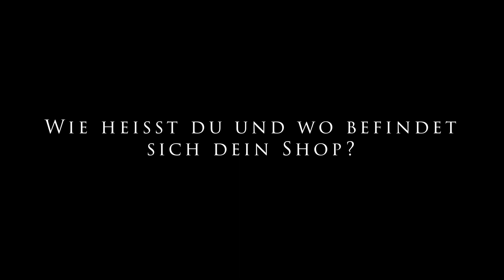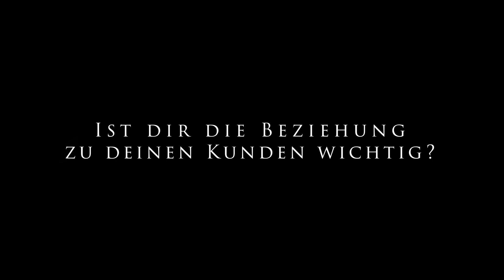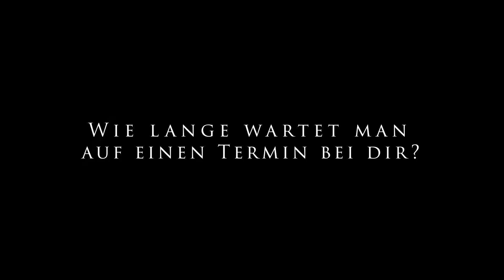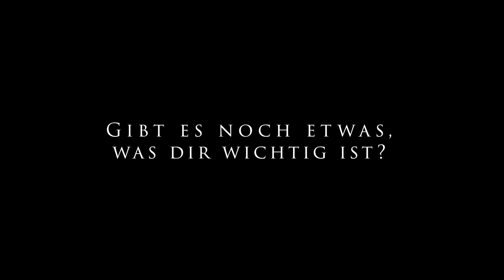Best Barbershops of Switzerland by Pomade.ch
Wir von Pomade.ch beliefern einige der besten Barbershops der Schweiz. Viele davon sind wahre Meister ihres Handwerks. Einige von Ihnen wollen wir hier vorstellen!

Dies sind Videos die von Pomade.ch produziert werden aber nicht jeder Barbershop muss Kunde von Pomade.ch sein.

Kriterien für die Teilnahme sind unter anderem:

- Eine Bewertung von 4.9 oder 5 Sterne auf Google
- Ein sehr Sauberer und einladender Laden
- Gutes Arbeitsklima für die Mitarbeiter
- Gute Qualität der Arbeit. Bewertet nach einem oder mehreren Testbesuchen.